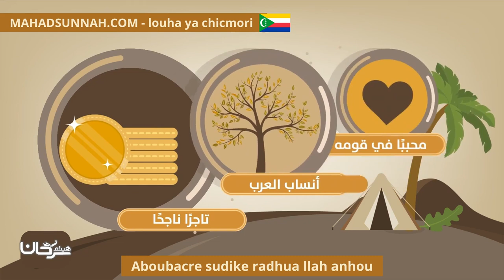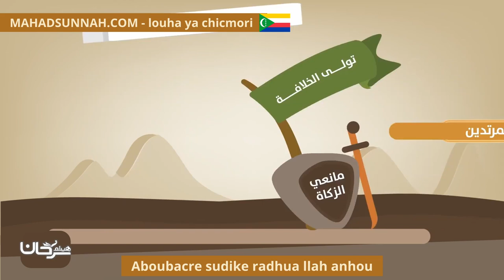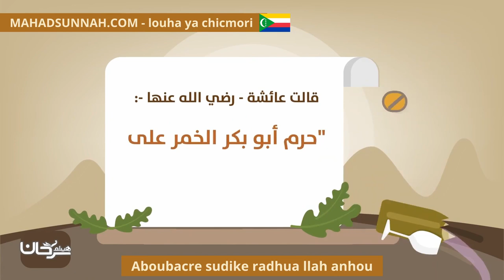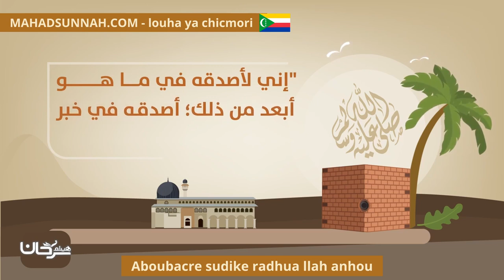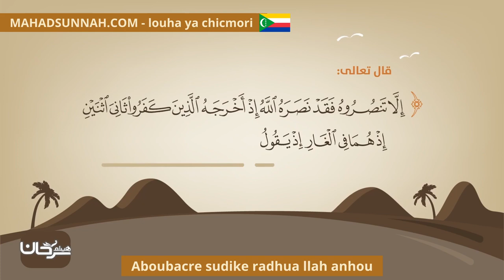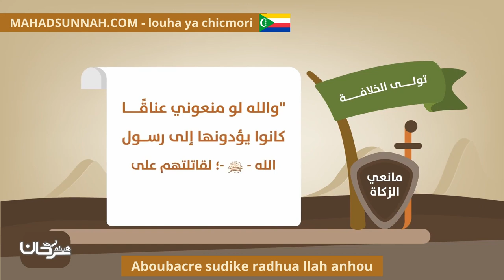Aboubacre Sudike Radhua Llah Anhou ابو بكر الصديق